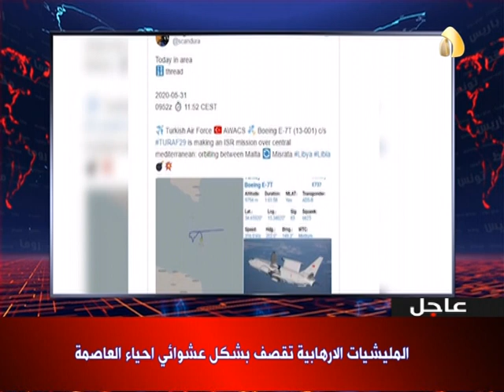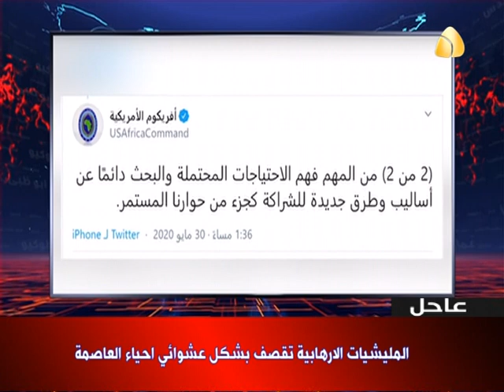موجز الاخبار من قناة ليبيا الحدث [ 31.05.2020 ]